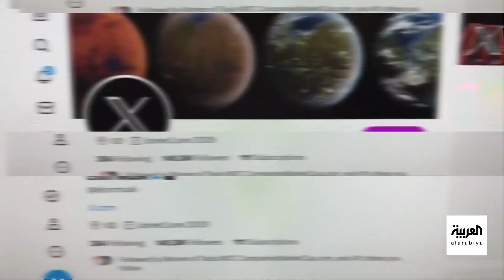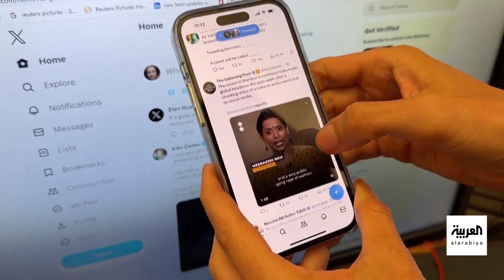أخبار الساعة | إيلون ماسك في اعتراف خطير: منصة إكس قد تفشل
اعتراف غير مسبوق بعد إلغاء ميزة الحظر.. إيلون_ماسك: منصة X قد تفشل
لمعرفة أحدث المستجدات.. عبر البث المباشر من هنا ⤵
وبإمكانكم متابعة العربية على منصات التواصل